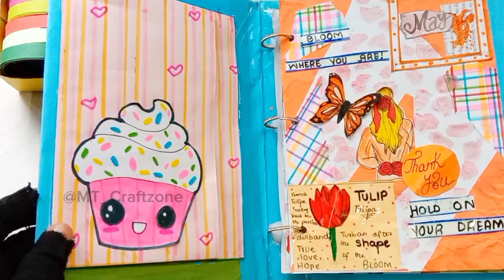Day(8) Orange journal ideas with homemade journal supplies /journal with me..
hey guys welcome back! Today is the 8th day of doing journaling with homemade journal supplies that I've been creating for months ! let's see what art page we'll get in the end !
Materials used;
homemade journal set
homemade journal stationary
calming sounds
____________________________ 8th day of challenge!
Journal with me
creative journal with me
creative journey
Journaling with homemade journal set
how to make
journaling ideas
Journaling with homemade journal supplies
journaling for beginners
journal with me
how to journal
journaling techniques
start journaling
how to scrapbook
scrapbooking
how to journal for beginners
scrapbook ideas